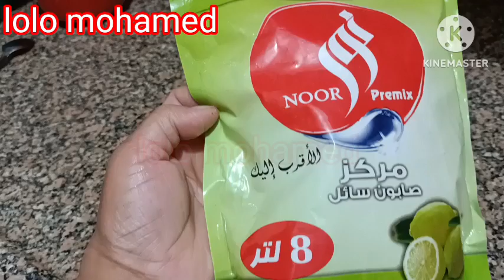روتين وقفه العيد🍭 كل سنه وانتم طيبين وبخير🍬